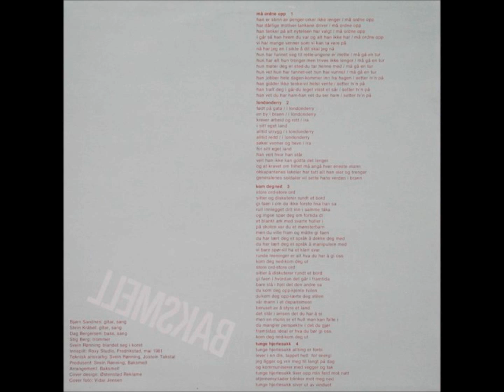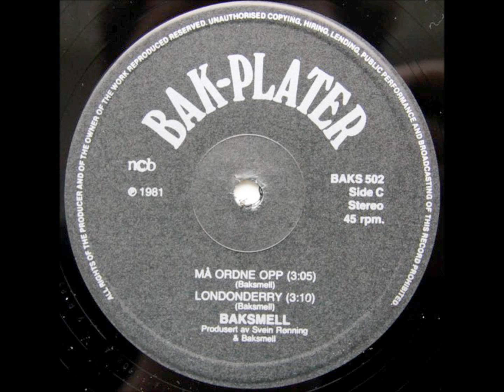Baksmell - Må ordne opp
Norsk  rock  1981 vinyl rip